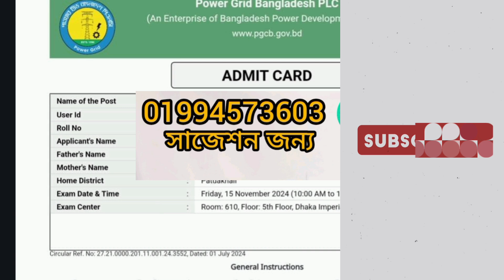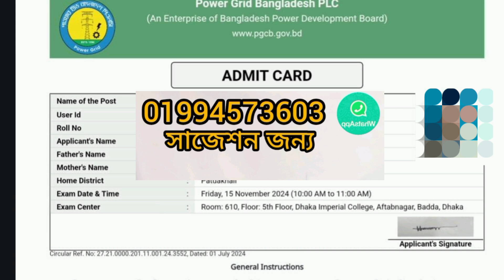পাওয়ার গ্রিড বাংলাদেশ পিএলসি (pgcb) অফিস সহায়ক পদের স্পেশাল সাজেশন ২০২৪।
এই পদের স্পেশাল  সাজেশন প্রয়োজন হলে এই whatsapp নাম্বারে যোগাযোগ 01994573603